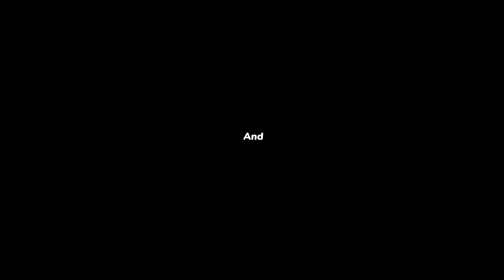🔴இந்த ELECTION அப்பறம் என்ன நடக்க போகுது தெரியுமா ! | Bro. Karthi C Gamaliel | MUST WATCH | May 07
🔴இந்த ELECTION அப்பறம் என்ன நடக்க போகுது தெரியுமா ! | Bro. Karthi C Gamaliel | Bro. Mohan C Lazarus | Tamil Christian Message | Sis. Joyce Lazarus | Tamil Christian Message | Jesus Redeems - இயேசு விடுவிக்கிறார் | May 07, 2024